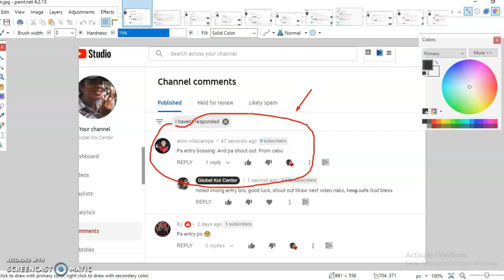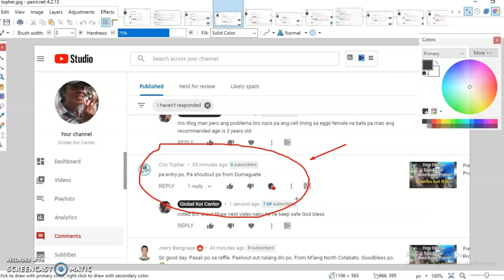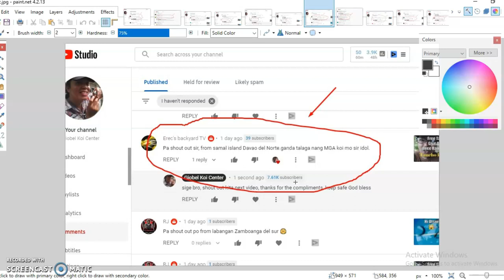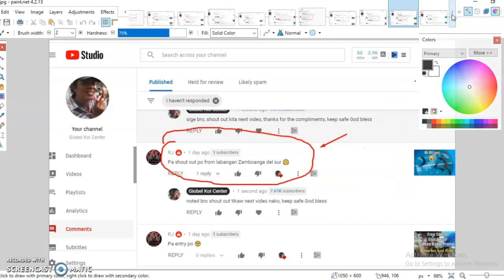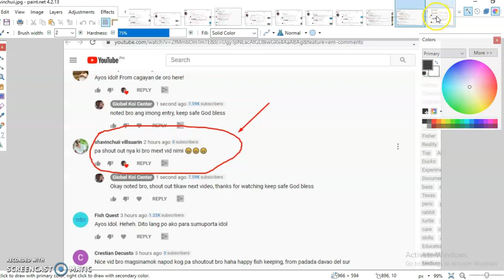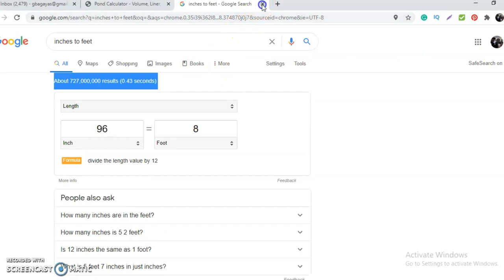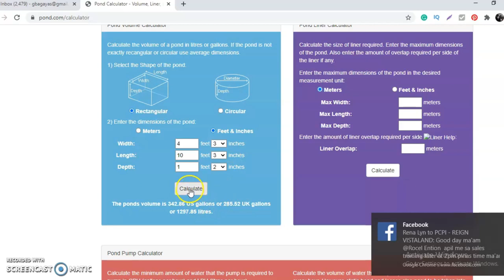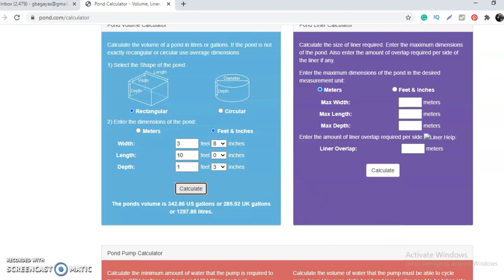koi growing technic How To Grow Your Koi Faster with proven results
koi growing technic hey guys sa video na ito ipapakita ko sa inyo ang technic paano palalakihin ang inyong koi na mabilis